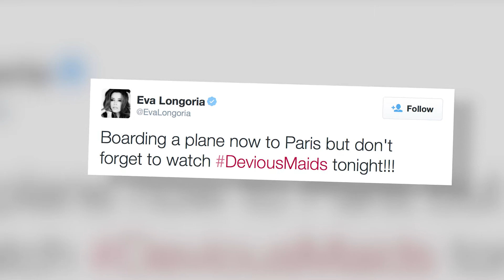Eva Longoria Looks Hot In A High Street Dress | Splash News TV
Desperate Housewives star Eva Longoria looks stunning in a Zara dress while out on the town with boyfriend Jose.